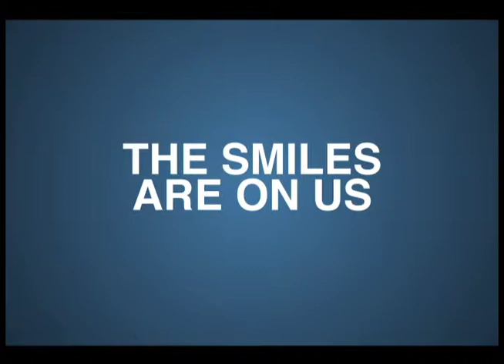Dentistry From the Heart Dr Allan Acton